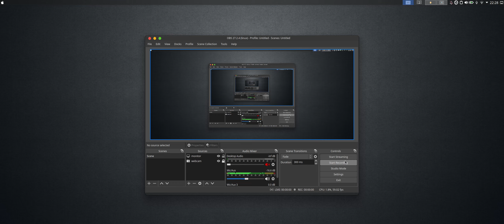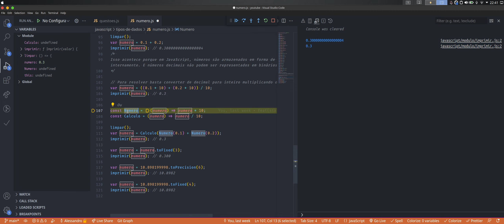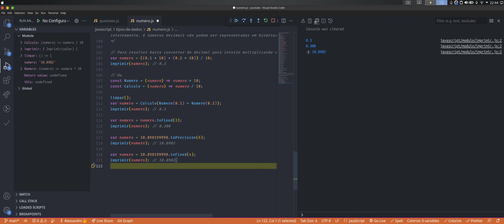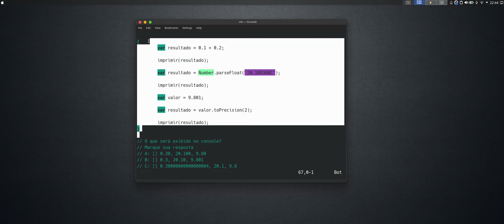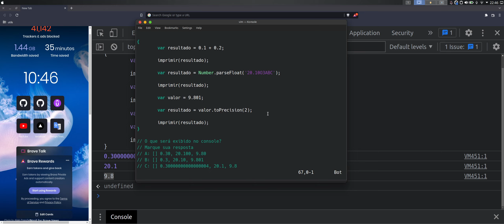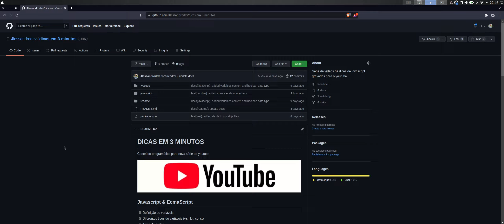DICA EM 3 MINUTOS - NUMBER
Numbers em Javascript.

Boas vindas: 00:00
Apresentação da pergunta: 0:14
Início da Explicação: 02:55
Por que null é tipo object: 05:05
Resposta correta: 16:00